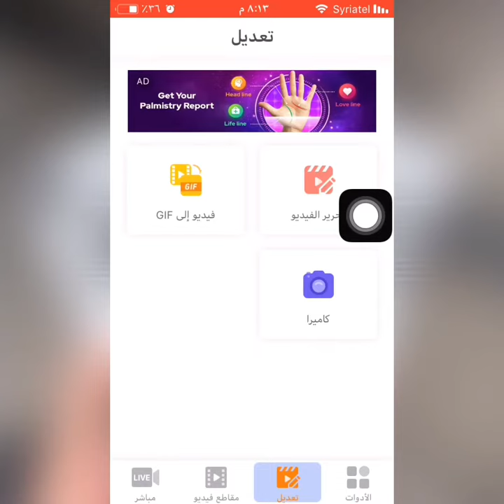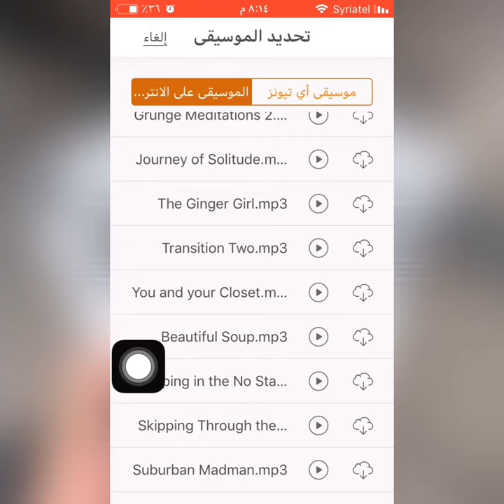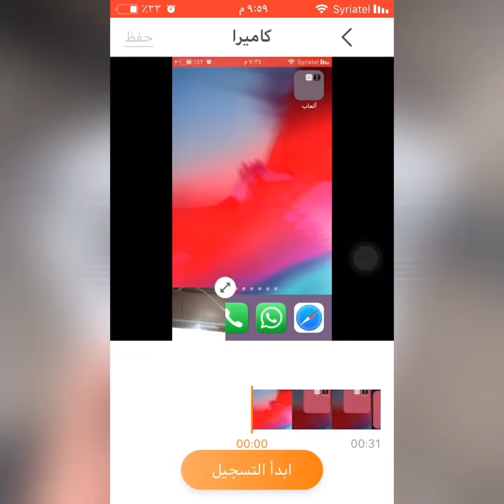شرح تطبيق du recorder للايفون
رابط التطبيق
DU Recorder - Screen Recorder by Beijing Xiaoxiong Bowang Technology Co., Ltd.
لاتنسى الايك والاشتراك ليصلك كل ماهو جديد